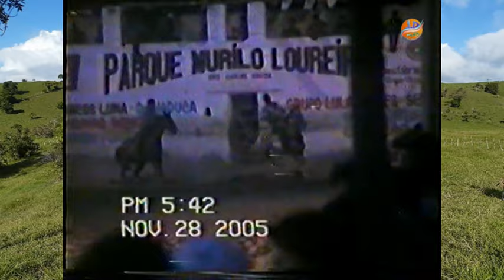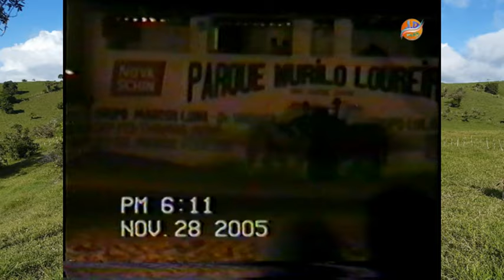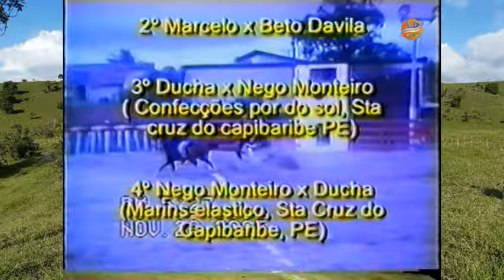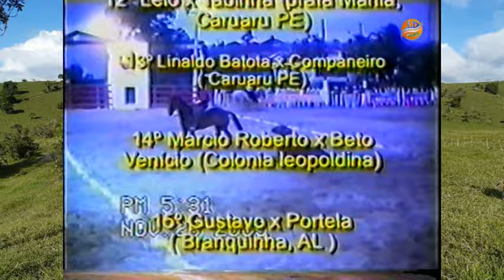2ª PARTE DVD MUSICAS E TOADAS VAQUEJADA PARQUE MURILO LOUREIRO EM COLÔNIA LEOPOLDINA - AL 2005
ATENÇÃO: CANTORES E DONO DE BANDAS E PROPRIETARIOS DE GRAVADORAS E PRODUTORES SE NÃO QUISEREM SEU CONTEÚDO
NESTE CANAL POR FAVOR NÃO DENUNCIE ENTRE EM CONTATO CONOSCO VIA E-MAIL
QUE RETIRAREI O CONTEÚDO O MAIS RÁPIDO POSSIVEL.